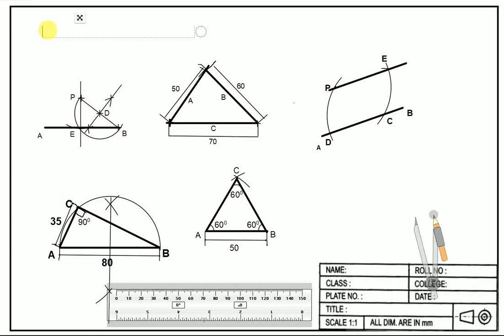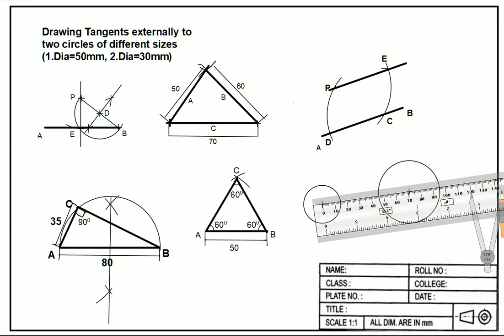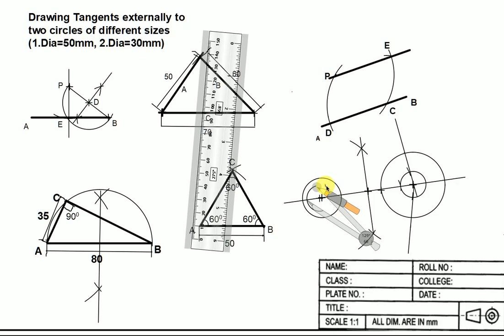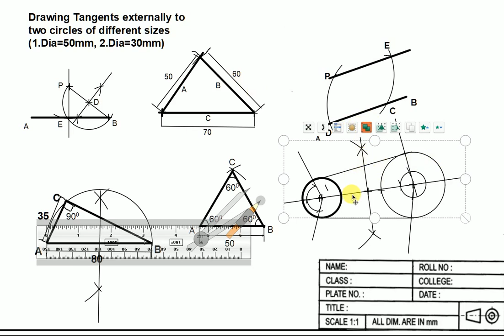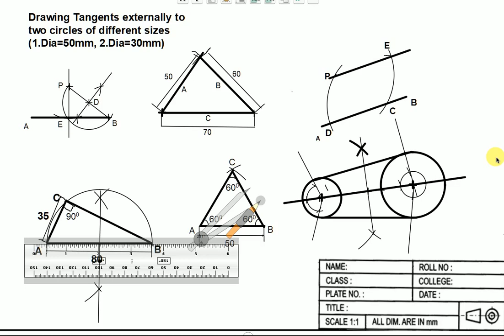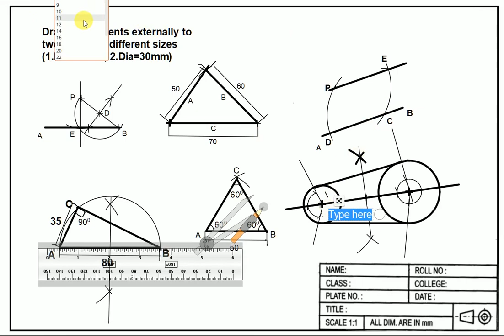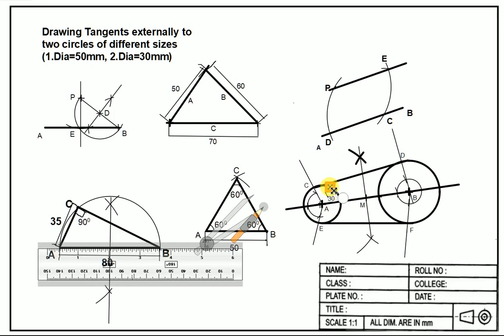10. Drawing Tangents to two circles of different Dia - Engineering Drawing and Graphics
Best educational vids from HAMIT's